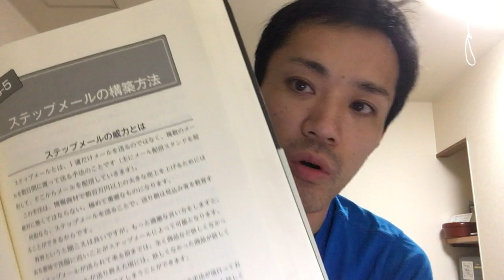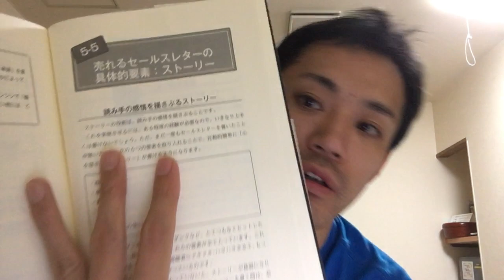【1億円の秘密】第７話：完全自動でお金を稼ぐ方法。